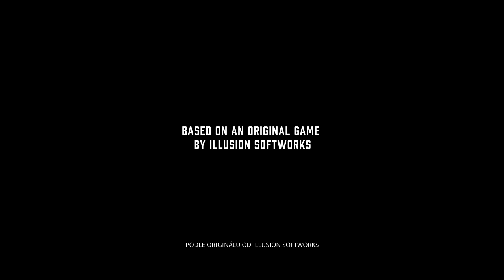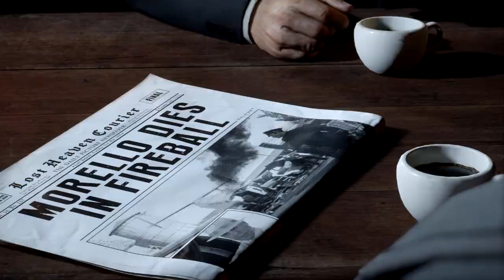Mafia: DE #1 - Nabídka, kterou neodmítneme!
Dnes se mrkneme na úvody a svezeme si dvě osoby v taxíku.